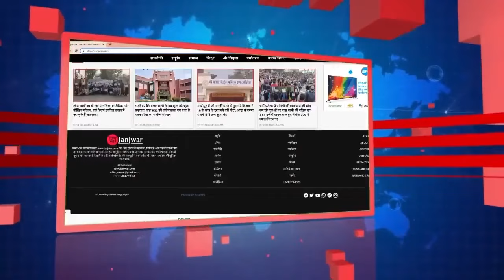EVM के खिलाफ खुलकर बोलीं दलित महिलायें वोट किसी और को दो-चला किसी और को जाता! Ajay Prakash Lucknow !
Ground Zero Lucknow Dalit Basti : EVM पर लखनऊ की दलित महिलाओं ने उठाया बड़ा सवाल, कहा हम वोट किस और को डालते हैं, मगर चला किसी और को जाता है, देखिये जनज्वार संपादक अजय प्रकाश की ग्राउंड जीरो रिपोर्ट, जानिये क्या है इस बार वोटर्स का मिजाज